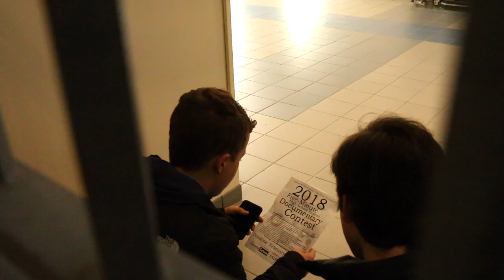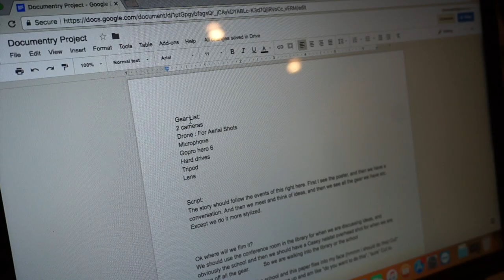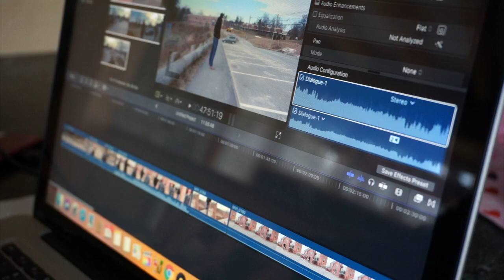A Movie About a Movie by Tyler Hill (2018)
Tyler Hill
Filmmaker

Credits: Tyler Hill
Aaryan Bhatt
Zack